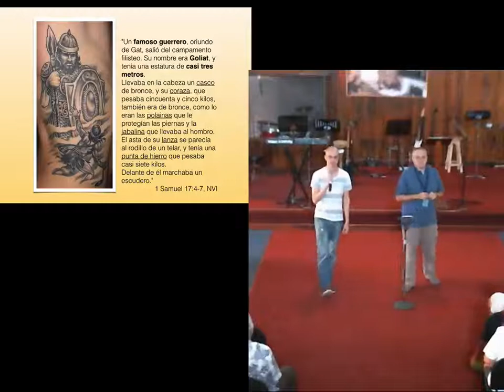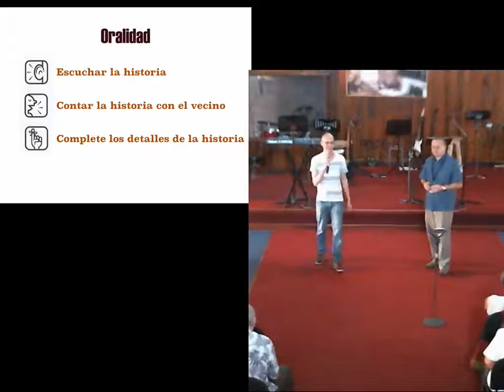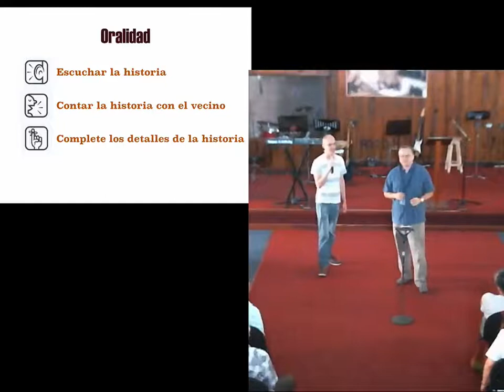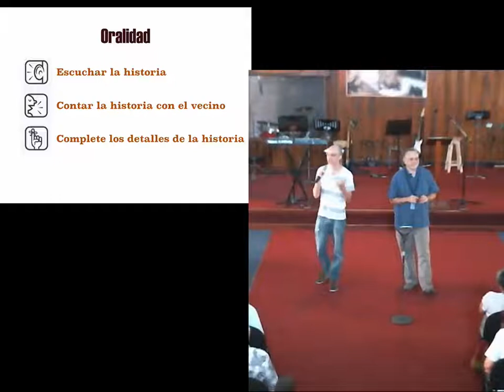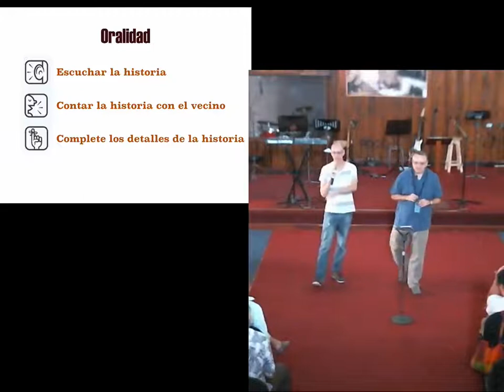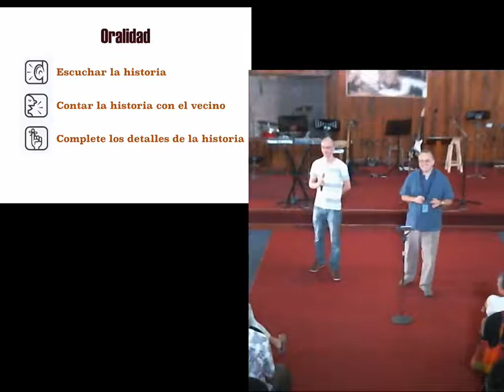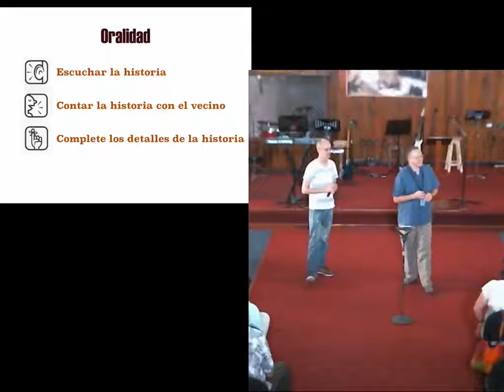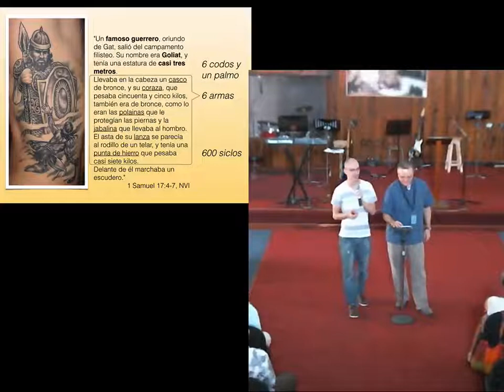El Desafío del Gigante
Continuando con la serie sobre la vida de David en la Biblia, empezamos la primera de dos partes sobre la batalla contra Goliat.  En esta veremos el desafío del gigante, donde David se entera del desafío de Goliat a una batalla de campeones.  El texo que vemos es 1Samuel 17:15-30 y extrayemos de manera grupal una serie muy interesante de enseñanzas.

Al final vemos cómo la batalla de David contra Goliat es también una figura profética de Jesús contra el futuro Hombre de Perdición y nos trae a relevancia esta batalla para nuestras propias vidas.

"David preguntó a los que estaban con él: —¿Qué dicen que le darán a quien mate a ese filisteo y salve así el honor de Israel? ¿Quién se cree este filisteo pagano, que se atreve a desafiar al ejército del Dios viviente?"  (1 Samuel 17:26, NVI)